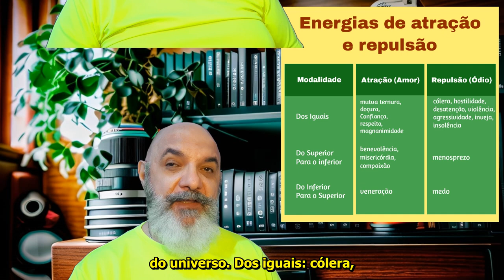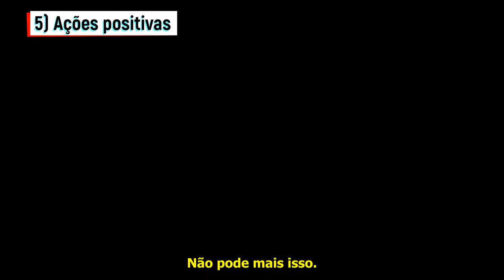Estágios da consciência e os tipos de Amor e ódio!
Explore a fascinante jornada pelos estágios da consciência e mergulhe nas complexidades dos três tipos de amor e ódio: dos iguais, do superior para inferior e do inferior para superior. Descubra como esses conceitos se entrelaçam e moldam nossa percepção de relacionamentos e crescimento pessoal.

Obtenha informações valiosas sobre as complexidades desses estágios e entenda como eles podem influenciar nossa vida diária.

Entenda os estágios da consciência e os 3 tipos de amor e ódio. E como eles se entrelaçam.

Junte-se a nós nesta jornada esclarecedora enquanto mergulhamos nas profundezas da consciência e do amor, oferecendo insights profundos e dicas práticas para aplicar em sua própria vida. Não perca esta exploração transformadora que promete expandir sua perspectiva e nutrir sua alma.

Abraço cantante

Thaerekh

Capítulos do vídeo:

00:00 Apresentação
00:34 Introdução